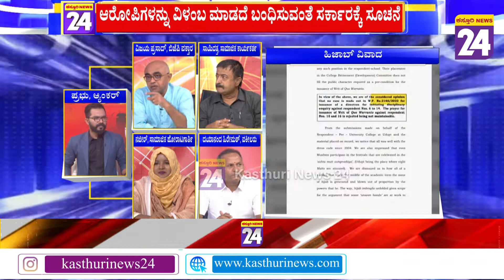Hijab Judgement :ಉದ್ದೇಶ ಪೂರ್ವಕವಾಗಿ ಹಿಜಾಬ್ ವಿವಾದ ಸೃಷ್ಟಿಸಲಾಗಿದೆ!